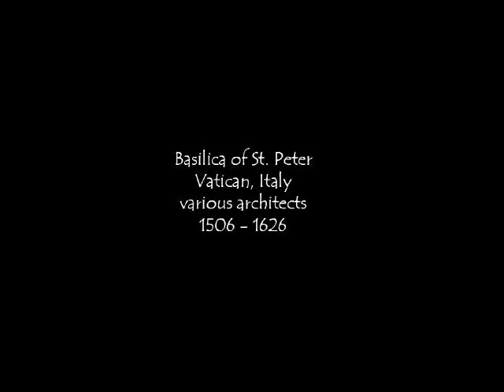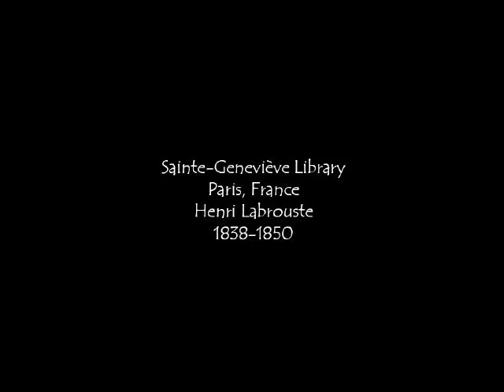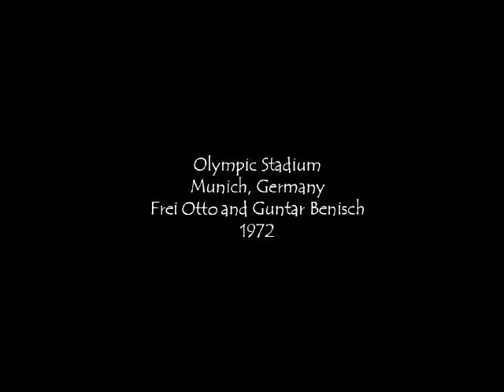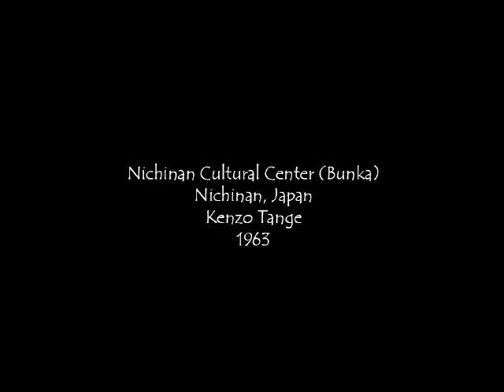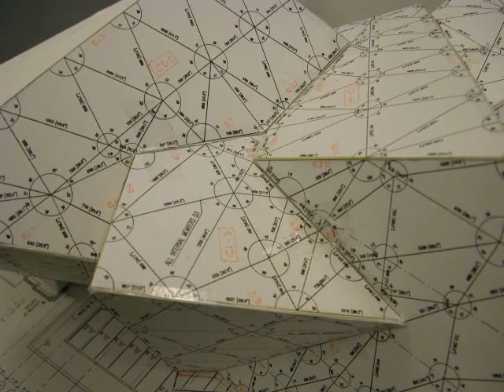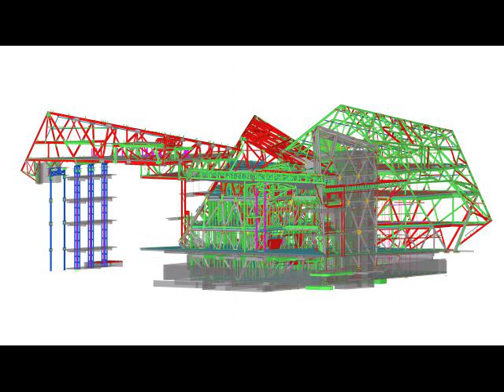AE 101: Intro Lecture - about Why and Why Not?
Course overview looking at the connection between materiality and the development of modern architecture. No audio, just images.